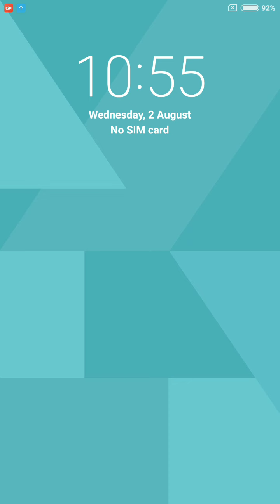Word Cookies Daily Puzzle August 2 2023 Answers